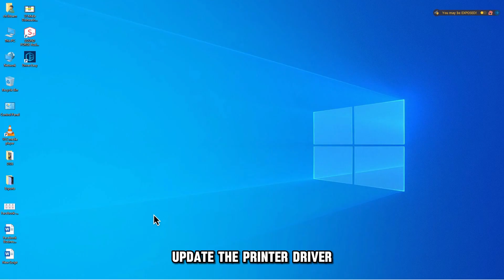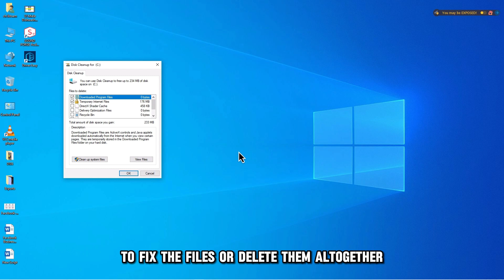How To Fix HP Printer Error Code OXC4EB827F - Meaning, Causes, & Solutions (Swiftly Fixed!)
How To Fix HP Printer Error Code OXC4EB827F - Meaning, Causes, & Solutions (Swiftly Fixed!). In this video tutorial I will show how to fix the HP Printer error code OXC4Eb827F.

The error code oxc4eb827f on the HP printer means that there might be a hardware or software malfunction.
⦁ Outdated printer driver
⦁ Dirty hardware
⦁ Corrupted registry entries

Now, let’s look at the best solutions you can apply to fix the error oxc4eb827f
Update the printer driver
Use this procedure:
⦁ Click start on your computer
⦁ Type in “device manager” on the search bar
⦁ Click on the "device manager" and then expand to "printers."
⦁ Right-click on the printer you want updates for
⦁ Click on "update drivers."
⦁ Complete the installation

Ensure that the hardware is clean
Hardware is anything that is physically tangible on your device. Ensure that everything is dust-free and clean to avoid any malfunction.

Remove all the corrupted registry files.
You can use the disk clean-up tool instead of installing third-party programs. Try using the automatic repair option to fix the files or delete them altogether.